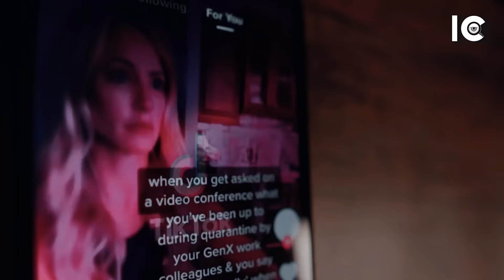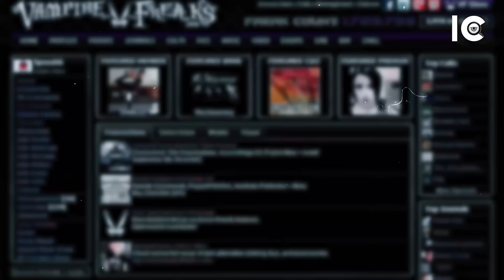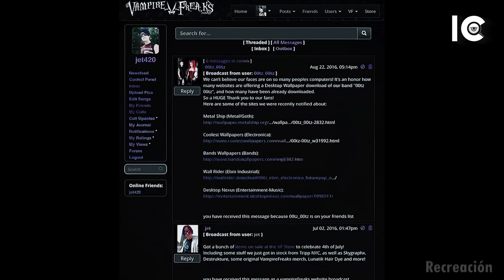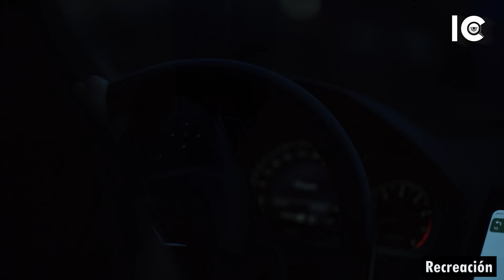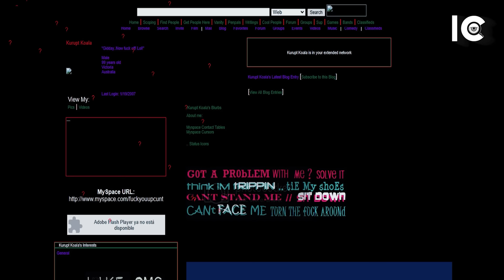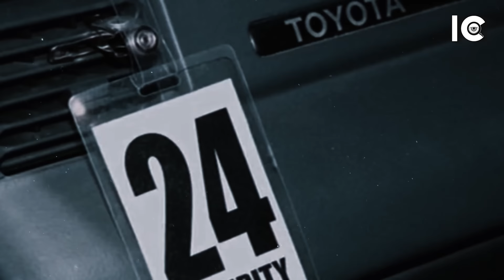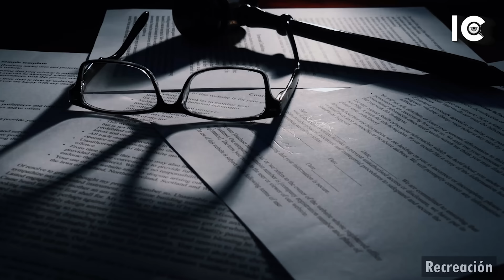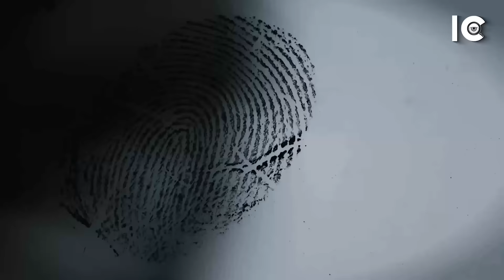Ella tenía 15 y el 50 - Pensó que había encontrado el AMOR en INTERNET pero la engañó - DOCUMENTAL👁